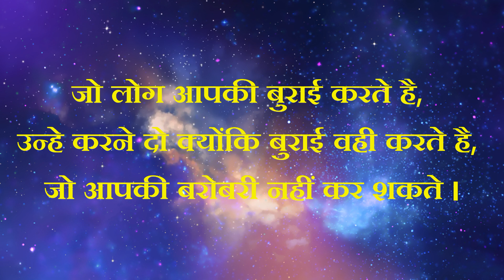Quotes in Hindi.